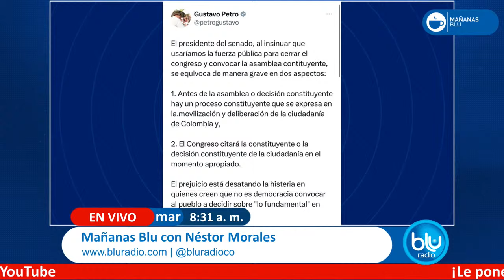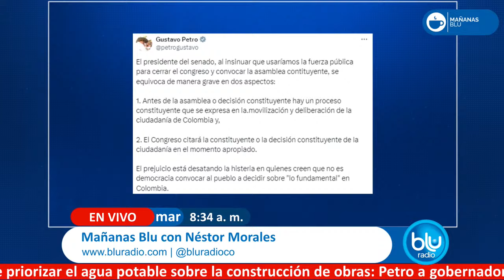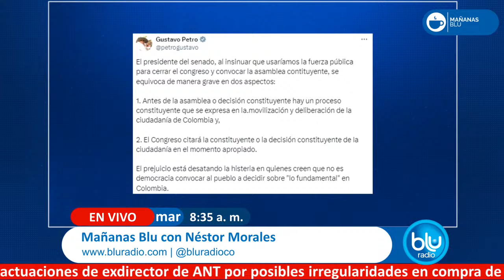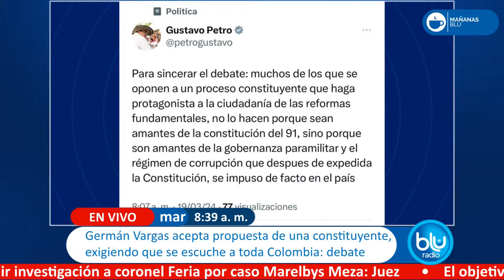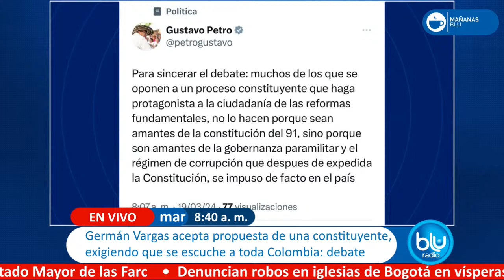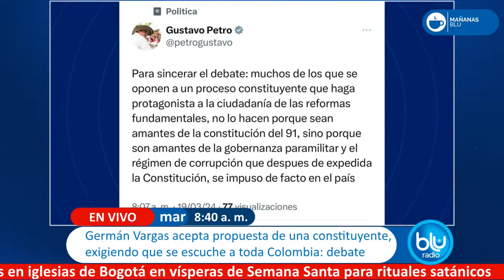Germán Vargas, primer líder de la oposición de Petro que le dice "sí" a la idea de la constituyente